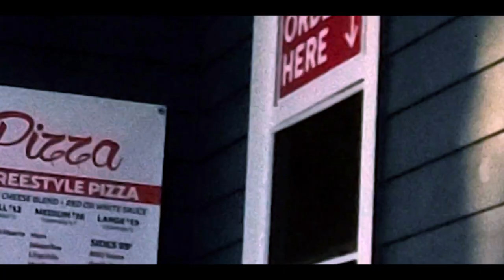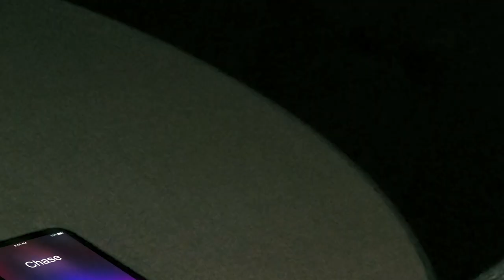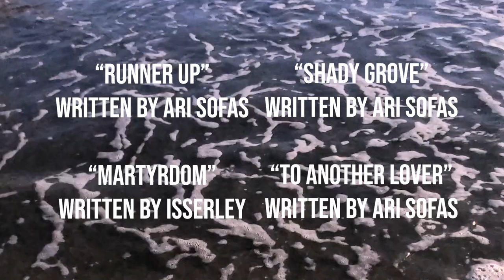Piece of Paradise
Following a betrayal of trust, Alex (McKenna Garvey) is dragged back to the one place she has been running away from her whole life.

Starring:
McKenna Garvey as "Alex"
Jake Selvidge as "Riley"
Joanna Gunaraj as "Chase"
Chloe Nelson as "Chloesha"
Holly Speake as "Young Alex"
Dominic Mitchell as "Young Dad" and "Shape 2"
Jason Isaak as "Dad"
Patxi Rizzo as "Shape 1"
Scarlett Auyong as "Shape 3"
Marcello Auyong as "Shape 4"
and Will Hoxie as "Shape 5"

Crew:
Written, Directed, Produced, Shot, and Edited By:   Will Hoxie
Additional Photography by:    McKenna Garvey
Additional Photography by:    Chloe Nelson
Executive Produced By:   Nicolette Muñoz
Colorist:   Elias Hardt
Sound Designer:   Haley McCord
Production Assistant:    Dominic Mitchell
Composer:   Isserley

"Piece of Paradise" features original music by Ari Sofas, Eric Popham, and Isserley. All Rights are Reserved.